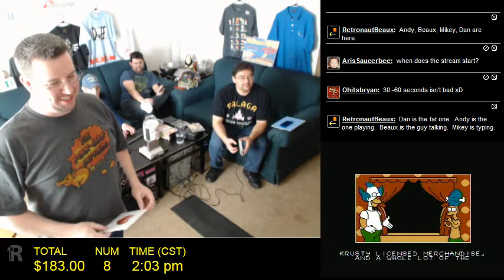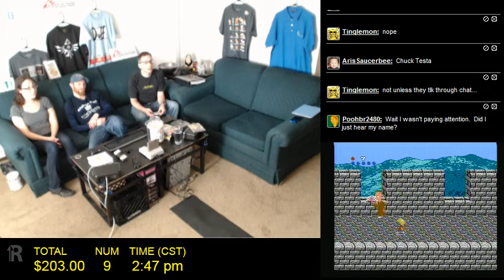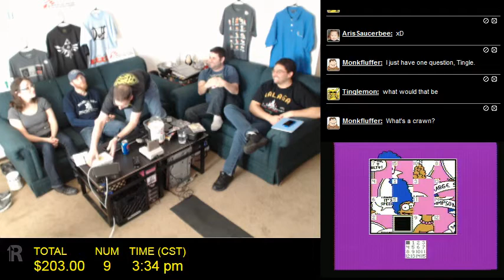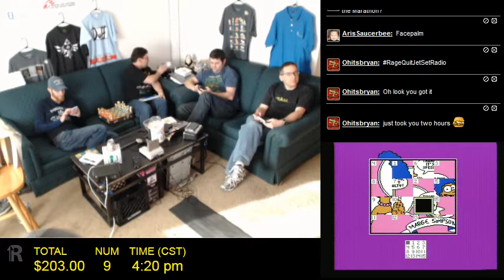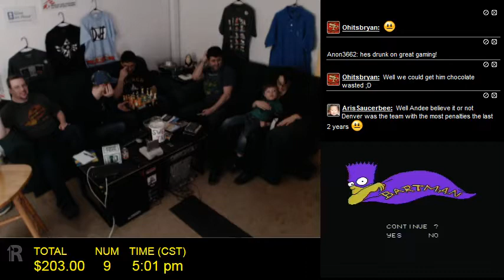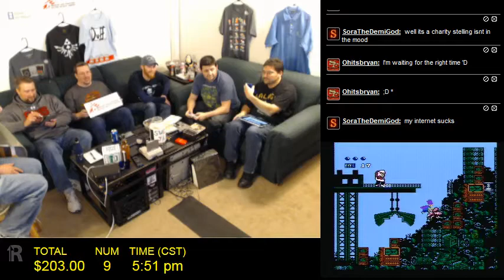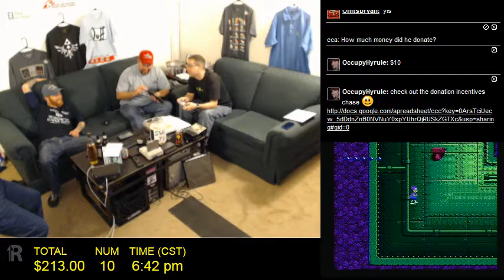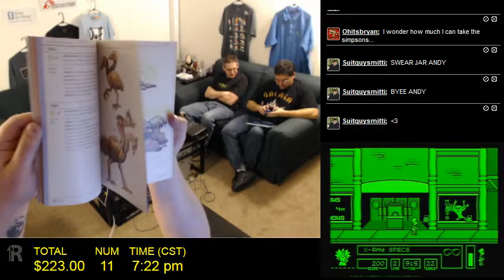Retrorama 3: Crapped Out - Part 1 of 9